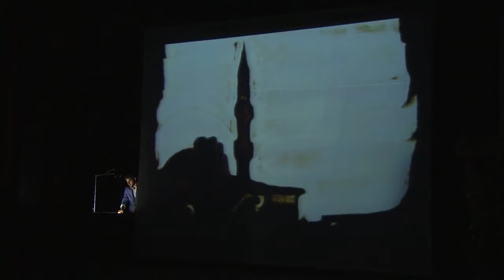Gönüller Mevlana Sevgisiyle Coştu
Adana Büyükşehir Belediyesi’nin düzenlediği Şeb-i Arus 744. Vuslat Yıldönümü Programı’nda Adanalılar Mevlana Celaleddin-i Rumi’yi andı.